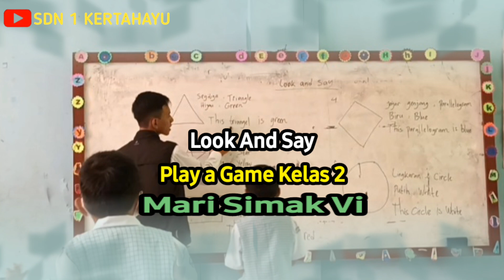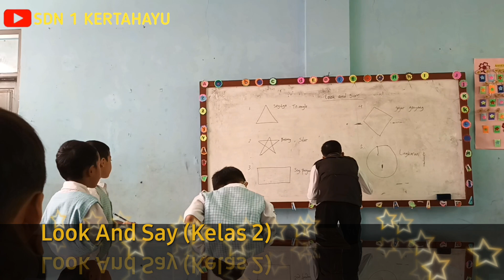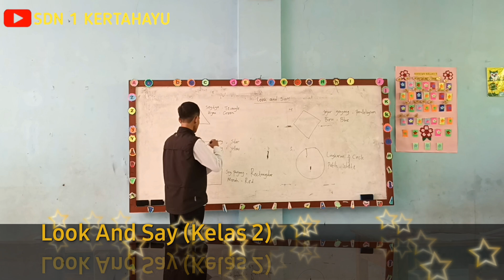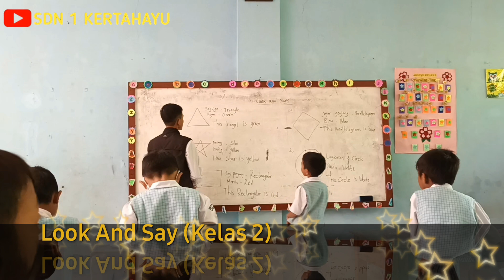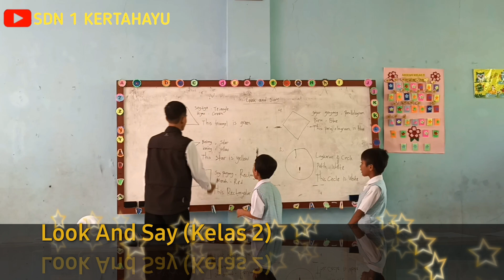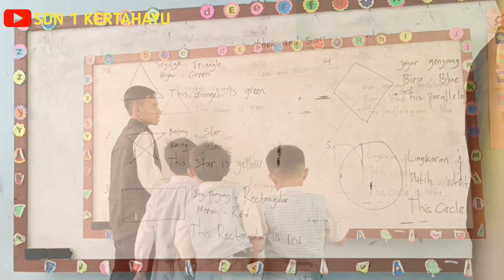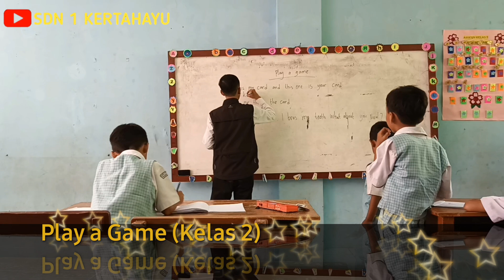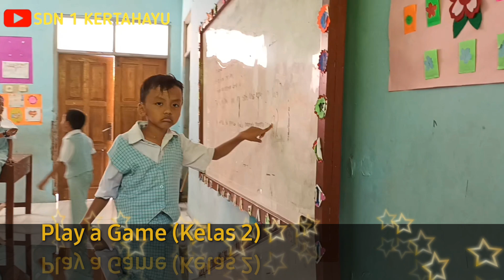Look And Say, Play a Game (Kelas 2)❗️Senang Belajar Bahasa Inggris 🇲🇨🫶